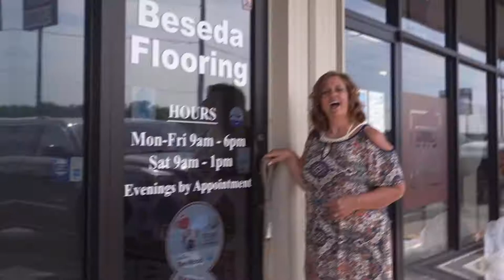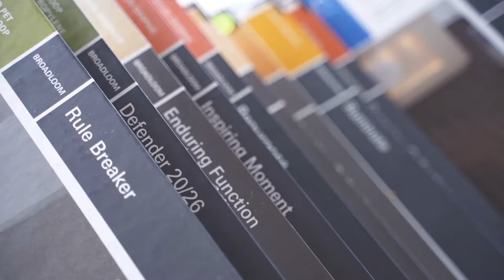Making Good Choices when Updating Your Home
There are so many decisions to make when you are updating your home. What color paint for the walls? What is trending in cabinet design? What counter tops are the most popular? This week I visit a local flooring store to look at the many options that are available and help you to make decisions that are the right flooring for you and the potential buyer of your home.